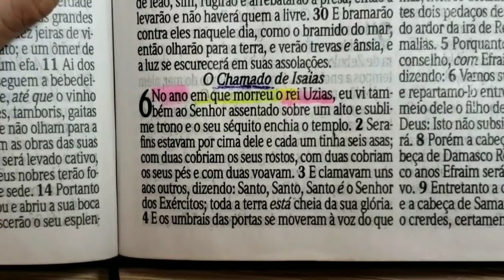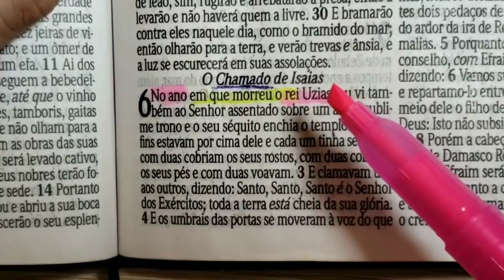PERDAS E PROPÓSITOS | TRECHOS BÍBLIA, PAPEL E CANETA